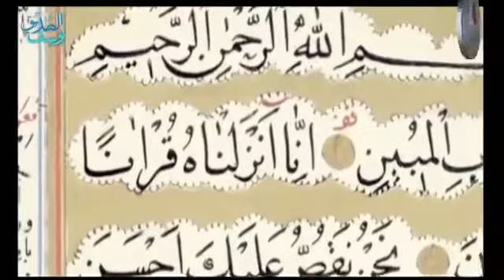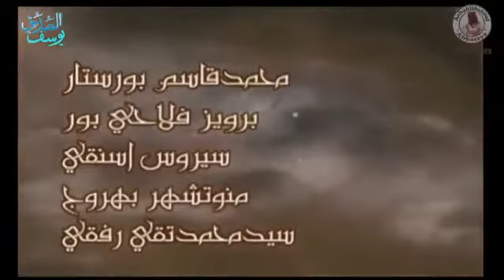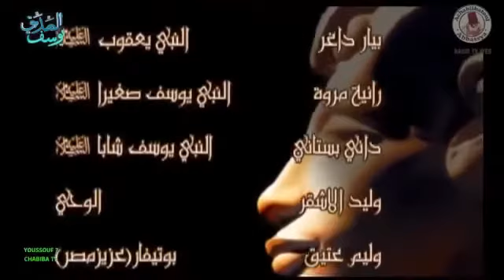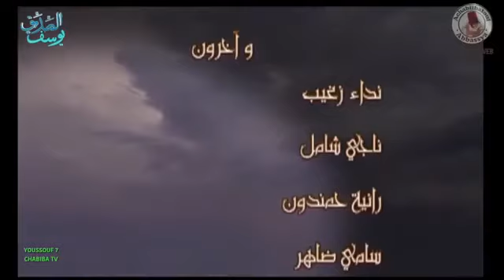Épisode 7 jarr jaar yonétti yalla Youssouf 🙏❤️